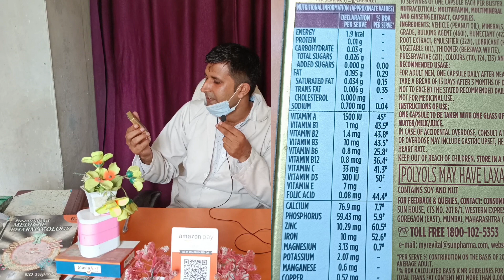Revital लेने के फायदे //revital lene ke fayde//कमजोरी कैसे दूर कैरे//Physical kamjori kaise dur kre